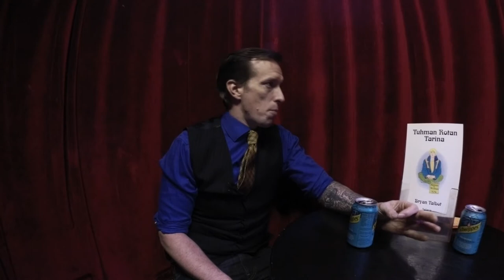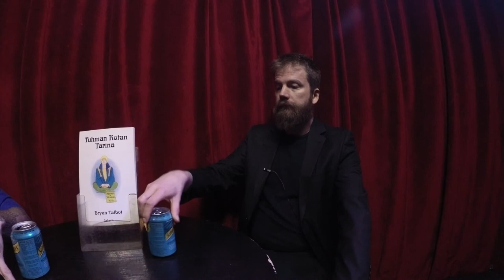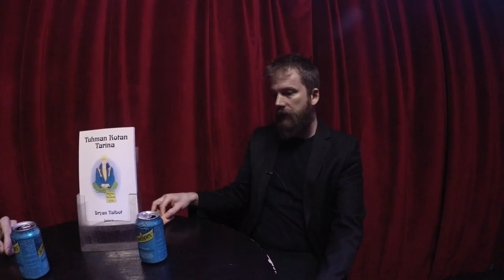Seksuaalinen häirintä: 8. Valta, anonymiteetti, Dustin Hoffman ja Brett Ratner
Teemaviikon päätösvideossa pohditaan, miten Weinsteinin valta-asema Hollywoodissa pitkitti jutun päätymistä päivänvaloon, ja pohditaan sitä, millaisia negatiivisia vaikutuksia syyttelykulttuurilla saattaa olla nykyisissä sosiaalisen median verkostoissa. Lopuksi tutkiskellaan vielä kahta tunnettua Weinstein Effectin ansiosta julkisesti häpäistyä hahmoa, Dustin Hoffmania ja Brett Ratneria.